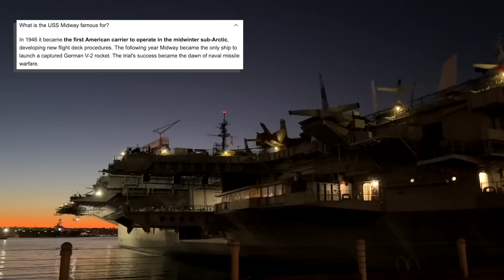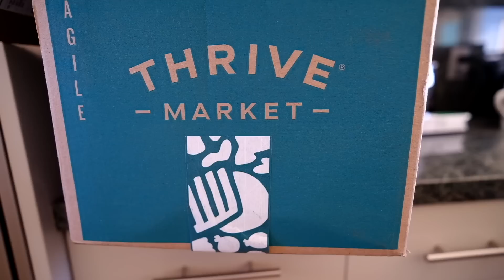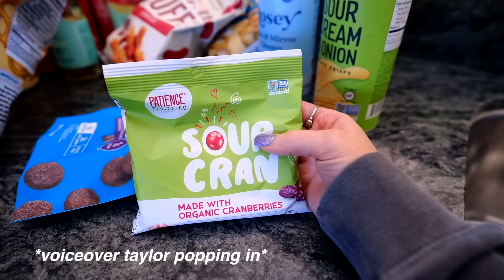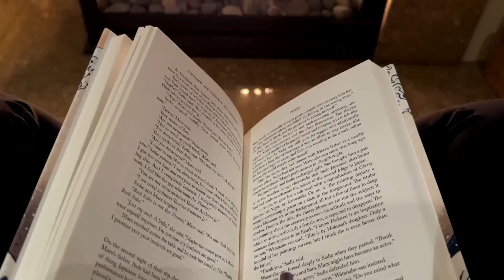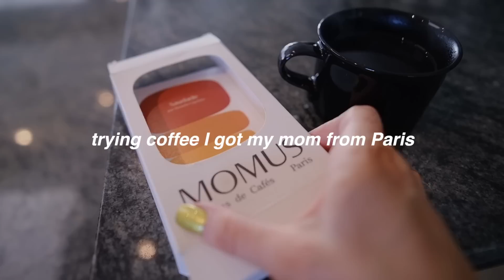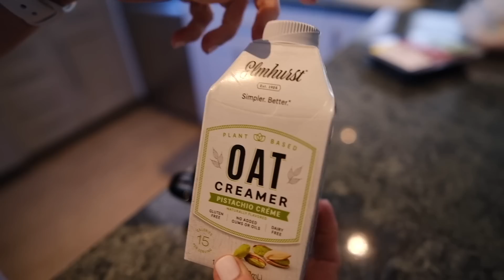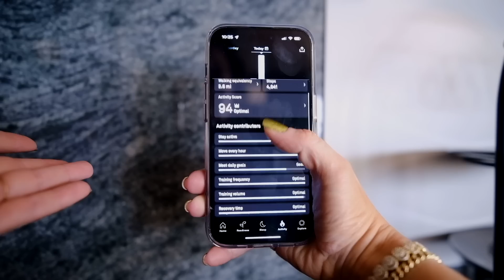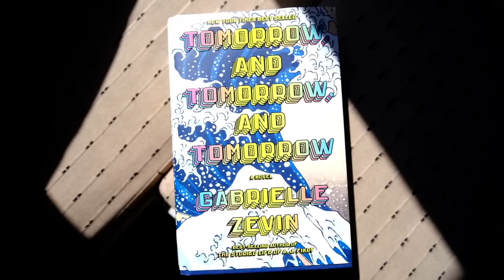the last days, storytime, oura ring, new nails, taco bell, homemade truffles // vlog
✖ STUFF MENTIONED ✖
◇ green shacket (02 light green sz M)
◇ tan shacket (light khaki sz M)
◇ oura ring gen 3: UPDATE i will talk more in a furure video but DO NOT REC
◇ insoles (for me the mens are better)
◇ walking shoes (love)
◇ grey hoodie (sz M)
◇ drybar hair wand
◇ chrome nails powders
◇ green dress- Nordstrom but no longer sold
◇ brene brown show on Netflix is a Call to Courage
◇ 12/3/30: walking at 12 incline, 3 speed, for 30 mins
◇ tomorrow and tomorrow and tomorrow book
◇ fav blue black dye

digitalnomad previously in: NYC, Boston, Austin, Miami, Chicago, Jordan, Italy, Spain, Croatia, Scotland, France & Ireland- have vlogs in all places!